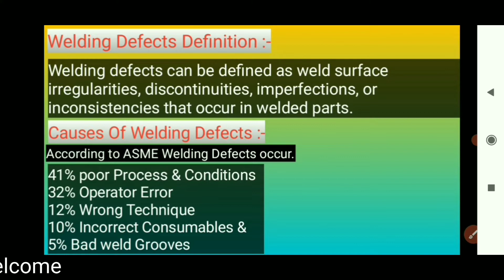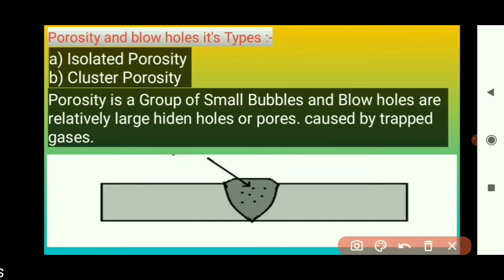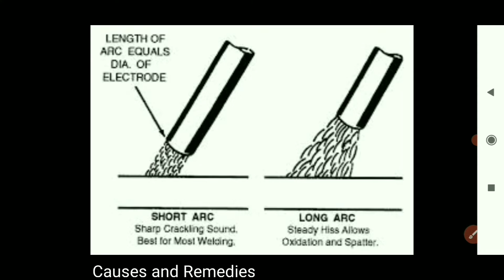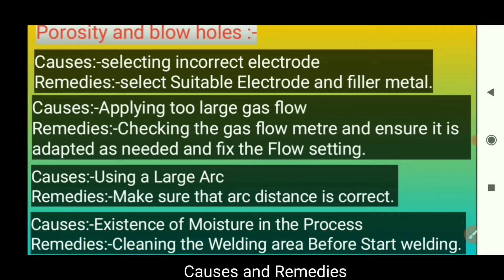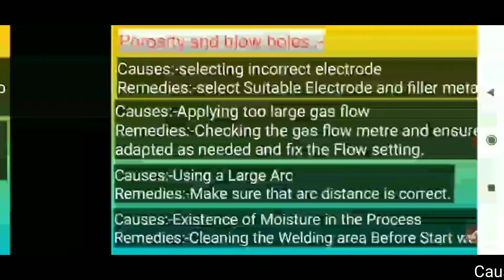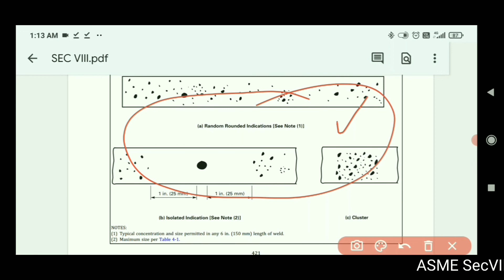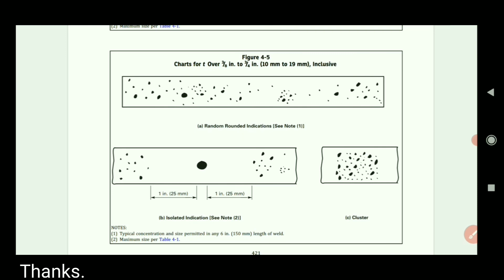Welding defect Porosity and Blowholes |porosity Causes and remedies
welcome to TSR
I'm sanjay
about this Video.
Welding defects porosity and blow holes.
their causes and remedies.

.thanks...